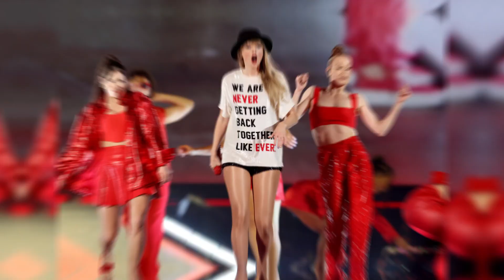Taylor Swift sells exclusive film rights to her Eras Tour concert to Disney+ for a whopping $75M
Dive into the details of Taylor Swift's groundbreaking concert film, now exclusively available on Disney+! Discover the additional tracks, behind-the-scenes insights, and the record-breaking success of this electrifying performance.